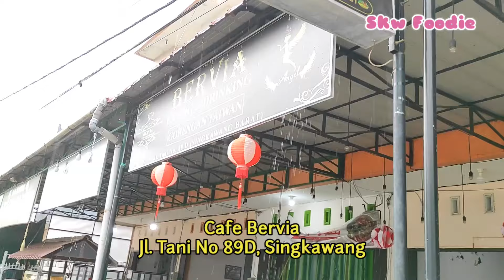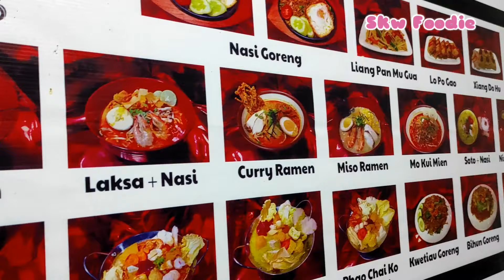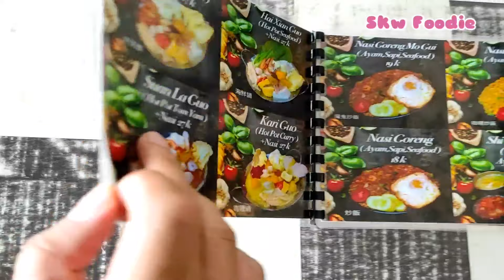Kali CiPhaiFan (咖哩鸡排饭） makanan populer di Taiwan ada di Singkawang. Dan Hot Pot Murah di Cafe Bervia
Makanan yang populer di Taiwan, 咖哩鸡排饭 (ga li ji pai fan) atau nasi ayam katsu+kari terdengar lucu di bahasa Singkawang. Adanya di Cafe Bervia, Cafe ala Taiwan. Banyak makanan enak seperti Hotpot nya yang murah meriah.